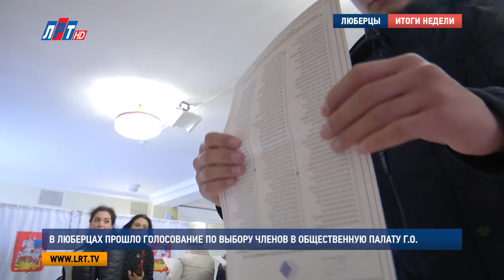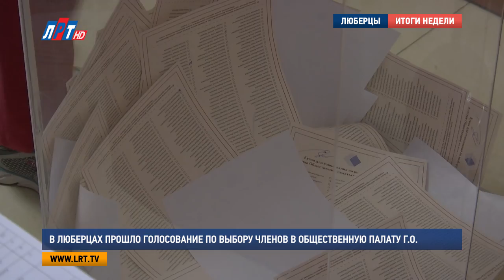В Люберцах прошло голосование по выбору членов в Общественную палату ГО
В субботу в рамках единого дня голосования в Люберецком Дворце Культуры состоялись выборы в новый состав окружной Общественной палаты. О результате и ходе события в нашем следующем сюжете.

Петр Ульянов возглавляет Общественную палату Люберецкого района с 2014 года. По его словам, эта работа была трудной, но одновременно интересной и продуктивной. В день единого голосования Петр Михайлович, сделал свой выбор – поставил галочки рядом с фамилиями тех, кто, по его мнению, будут делать жизнь в городском округе лучше.

Петр Ульянов, председатель Общественной палаты Люберецкого района:
"У нас подбирается разноплановый состав. Проходили общественные обсуждения кандидатов,  было 4 дня, я на них присутствовал. Я хочу сказать, что я голосую за тех, с кем работал,  а также есть новые люди, который посмотрели, как работает Общественная палата, и хотят внести что-то новое.."

В Общественной палате городского округа должны быть неравнодушные жители и представили различных сфер -  так считает Владимир Ружицкий.  Он тоже проголосовал в этот день. Руководитель муниципалитета уверен, что взаимодействие общественников и власти необходимо.

Владимир Ружицкий, и.о. руководителя администрации Люберецкого района:
"Общественная палата – это некий институт, который позволяет жителям доносить свои идеи, свои мысли, свои видения на развитие. Это один из хороших институтов гражданского общества. Помимо тех партий, которые сегодня есть в городском округе Люберцы.."

Голосование за кандидатов в новый состав Общественной палаты городского округа Люберцы прошло по рейтинговой системе. Жители муниципалитета могли выбрать в бюллетене от одного до 45 кандидатов. Однако окончательный список сформируют, опираясь не только на мнение люберчан.

Наталия Тышкунова, и.о. руководителя администрации г. Люберцы:
"Одна треть у нас формируется губернатором Андреем Воробьевым,  одна треть Советом депутатов городского округа Люберцы и оставшиеся 15 человек формируются Общественной палатой Московской области. Выдвинуто у нас всего 134 кандидата.  В состав палаты должно войти 45 человек. Т.е. конкурс составляет 3 человека на 1 члена Общественной палаты.."

Подсчет голосов будет производиться в Общественной палате Подмосковья. После выборов будет проведен отбор и утверждение членов общественных палат. Окончательные списки нового состава будут известны в начале июня.